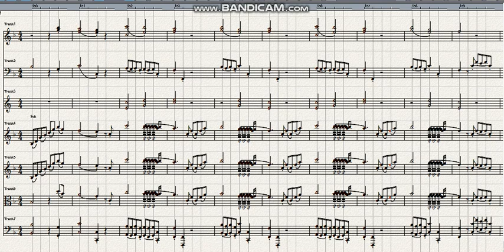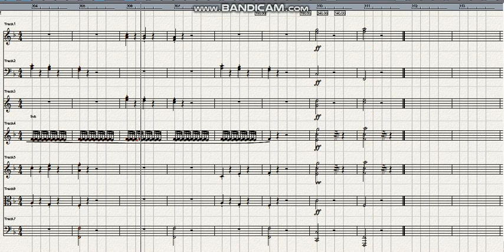Haydn Syphony No 67 in F major 4th mov